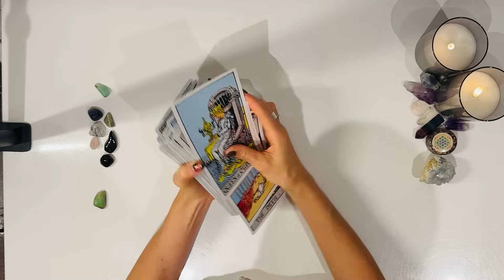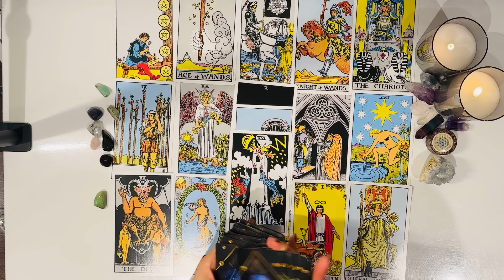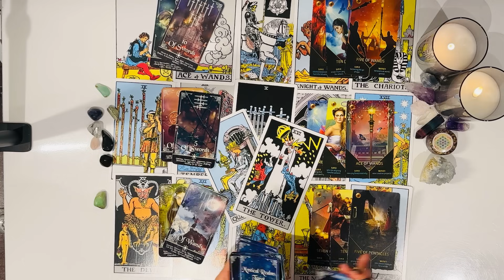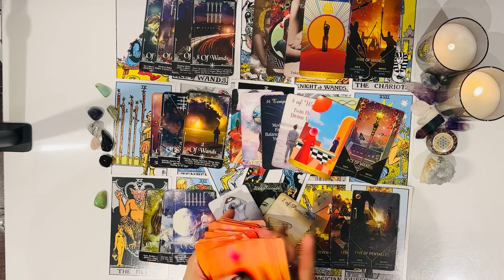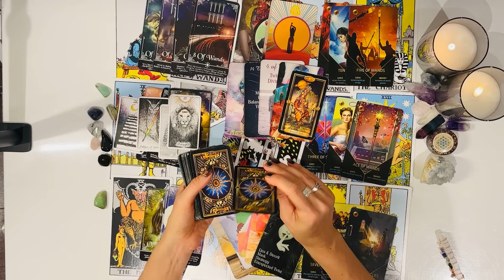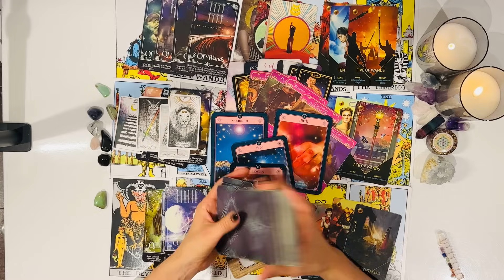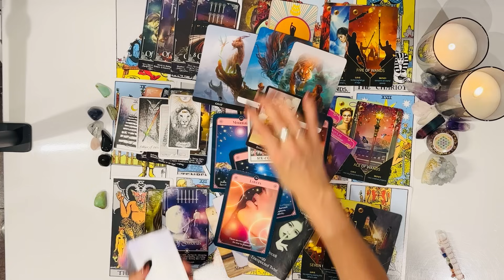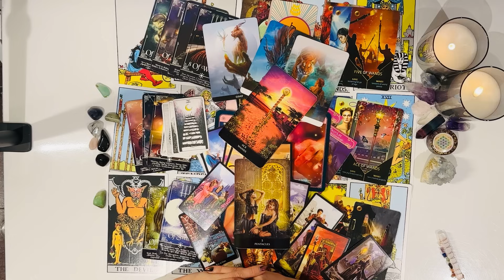AQUARIUS♒️THIS PERSON THINKS U’RE THE BEE’S KNEES’ TEARING DOWN THEIR WORLD FOR U SOMEONE’S FURIOUS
Welcome Aquarius ♒️ I hope you are all doing amazing❤️